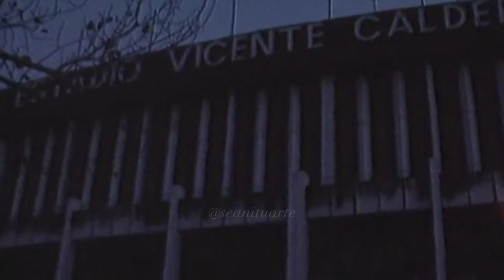AITOR ZABALETA, ni olvido ni perdón - Previa REAL SOCIEDAD - ATLÉTICO de Madrid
A 25 años del asesinato de Aitor Zabaleta en los aledaños del Vicente Calderón, hay gente que ni olvida ni perdona aquella atrocidad.

Redes:
@1909realfan en instagram
@seanituarte en Twitter